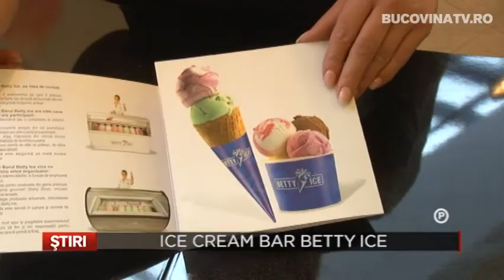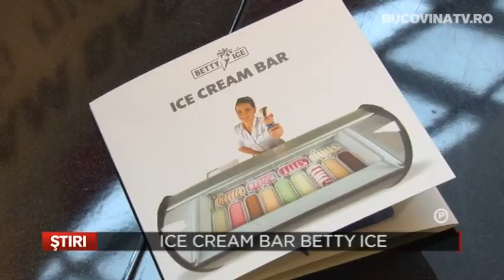PUBLICITARA Ice Cream Bar Betty Ice